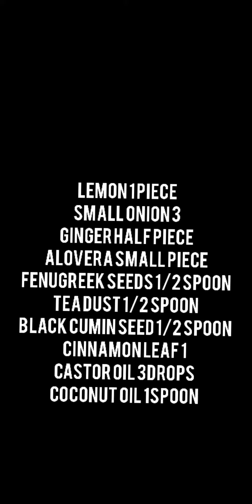COMPLETE REMOVE OF DANDRUFF AND HAIRLOSS 💯💯💯hairlossremedy